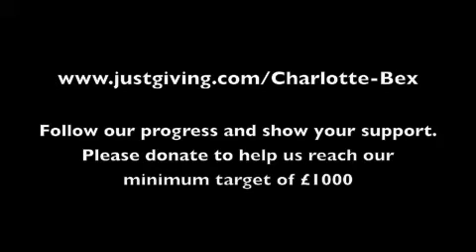Paddlathon for Pancreatic Cancer UK - Training Blog No.1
We are undertaking a very challenging expedition for a great cause.

We are planning to do a PADDLATHON - to kayak paddle the length of a marathon (~42 km) along the south east coast of Cornwall, from Plymouth to Fowey over the space of 3 days.

We are doing this to raise money for a national charity, fighting pancreatic cancer through support, information, champaigning and research. Pancreatic cancer (for those who are not aware), is the 10th most common form of cancer in the UK. It is an aggressive form of cancer found commonly in elderly people (it is rare in people under 40.) Statistics for life expectancy are low for aggressive forms and there is alot of uncertainty as to the cause of pancreatic cancer.

More details about our challenge and our inspiration can be found